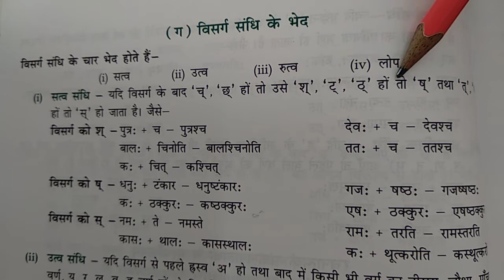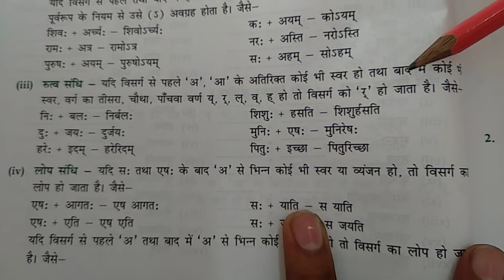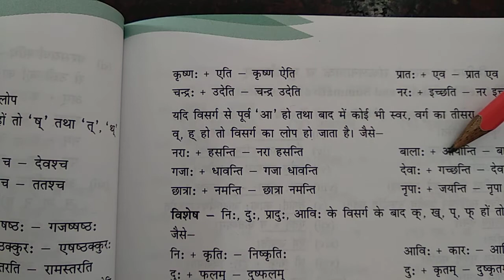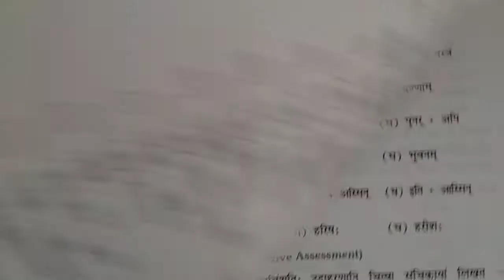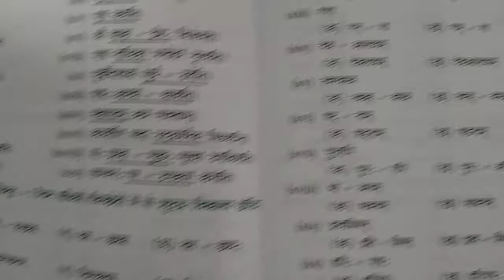Class 8 Sanskrit Grammar ch 8 part 4